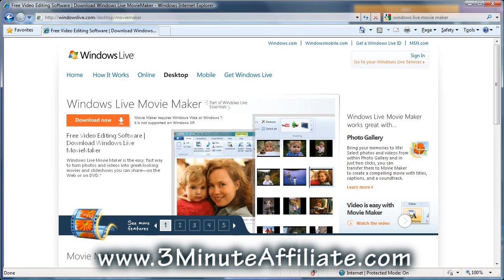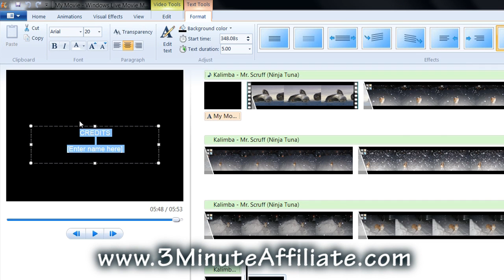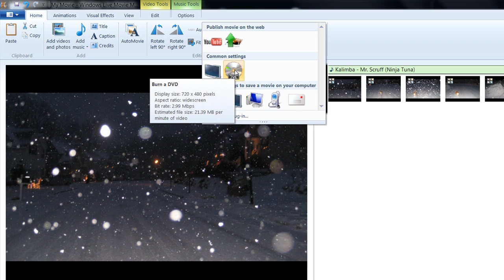Internet Marketing tip: What is Windows Live Movie Maker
Windows Live Movie Maker is the easy, fast way to turn photos and videos into great-looking movies and slideshows you can share-on the web or on a DVD.

Comment box has been disable to prevent people from asking a questions here.  We like to have it centralized in one location to prevent duplicate questions.

Simple ask us your question and we answer it. With our library of answers, we help you build your online empire from the ground up. Simply visit the link below to get started.

Internet Marketing Show For Newbies

YOU ASK - us any question to help you get started online.

WE ANSWER - your question in 3 minutes or less.

Video Editing For Newbies (Guide)
Video 1 What is Windows Live Movie Maker
Video 2 Installing Windows Live Movie Maker
Video 3 How To Properly Setup Files and Folders
Video 4 Importing Your Raw Footage
Video 5 Detailed Navigation
Video 6 AutoMovie
Video 7 Photo Effects
Video 8 Video Editing
Video 9 Add and Edit Audio
Video 10 Titles, Captions and Credits
Video 11 Easy Transitions and Effects
Video 12 Publishing and Sharing Your Movie
Video 13 Helpful Video Editing Tools
Video 14 Fun Hollywood Effects
Video 15 Video Formats 101
Video 16 Profit: Making Your Video Effective Checklist
Video 17 Profit: Things You Need To Know (Copyright, Licenses)
Video 18 Profit: DVD Duplication and Replication

internet marketing
internet marketing tip
internet marketing tips
internet marketing tools
Sony Vegas Studio
Editing Software
Windows Live

Also available:
Hire An Internet Marketer